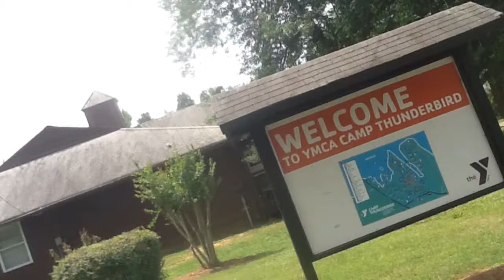Camp Thunderbird 2017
Ellie Strohm / Red Card